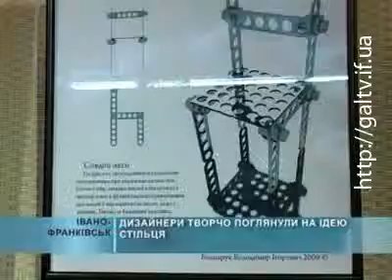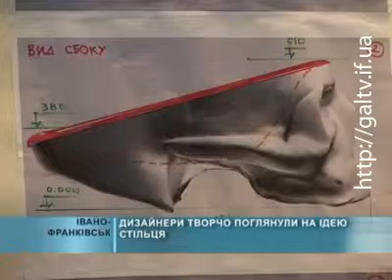«Дизайн-тусА» винаходить «Стілець»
Задля вільного обміну досвідом та ідеями, дизайнери Івано-Франківська створили неформальне об'єднання «Дизайн-тусА». До нього долучилися і професійні дизайнери, і аматори цієї справи. Результатом їхньої спільної творчості стала виставка дизайнерських ідей «Стілець».